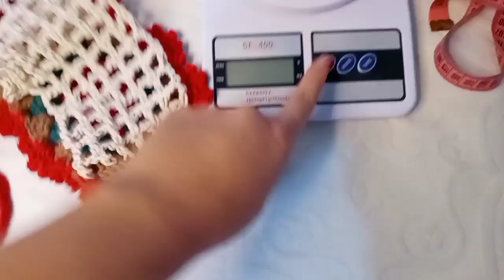🚨Primeiras prontas entregas do ano...vale a pena?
Mas um vídeo aqui no canal🥰 trago para vocês Super Planejamento, Estratégia de todos os ângulos do Crochê,como se organizar,vlog de produção, crochê passo a passo etc cheio de Dicas e novidades para vocês,Como transformar essa paixão em renda,quando não souber o que fazer inspire_se nessas informações valiosas,Dicas que toda Crocheteira prescisa saber,melhor estratégia,venha ter essas Dicas na sua vida...não esqueçam de se inscrever e deixa o joinha para fortalecer nosso trabalho,minha gratidão a todos beijos 😘💞🧶vamos crochetar

meninas que fazem parte da